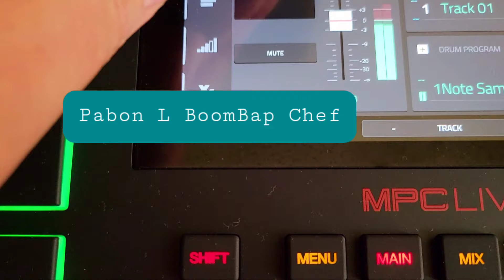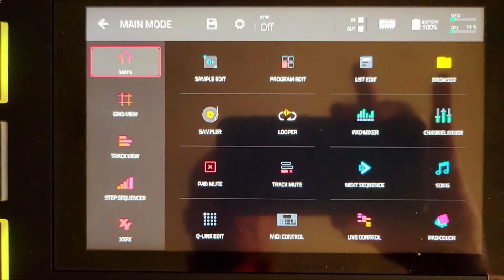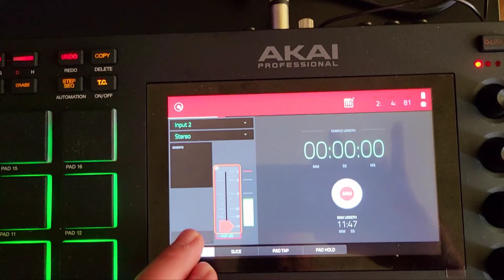El BoomBap Chef Introduction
I will coin Today The Label of BoomBap Chef to myself and all of us who create this Genre of music and I Miguel Pabon should be credited as The One who Coined The Term BoomBap Chef, We are no Longer Beatmakers we are BoomBap Chefs .
Peace !